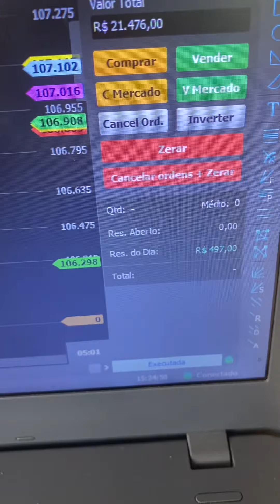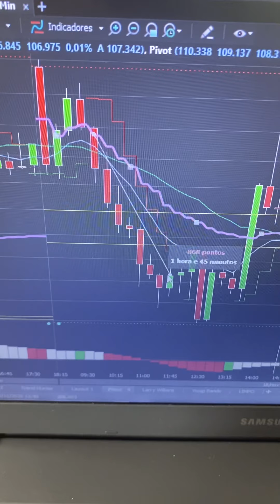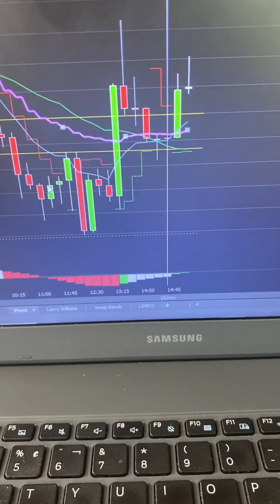GANHEI 497 REAIS NO MINI ÍNDICE OPERANDO MINHA ESTRATÉGIA 😁😱👏🏼💰✅❤️🏆💵📊😍🙏🏼💎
Eai Galera. Tudo bem com vocês ? Espero que sim 😁 Batendo segunda meta do Dia com minha Estratégia, você pode adquirir essa Estratégia por Apenas 200 Reais na Black Friday 😍😍 VEM LUCRAR COM AGENTE 😁😱👏🏼💰✅❤️🏆💵📊😍🙏🏼💎